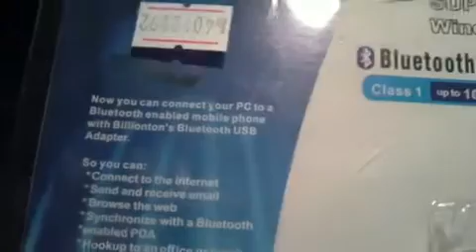Bluetooth 2.0 + EDR Class 1 с Vista Готовы USB Don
Bluetooth 2.0 + EDR Class 1 с Vista Готовы USB Dongle (100 метров)